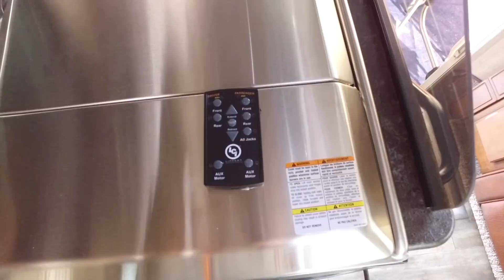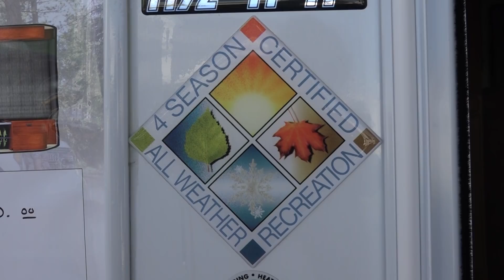Why You Should Consider a Truck Camper - Lance Truck Campers - Interview with Gary Conley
We had the opportunity to speak with Gary Conley, National Sales Manager of Lance Campers, at the 2018 FRVTA Florida RV Supershow in Tampa, Florida. He told us about their truck campers - a segment that we were interested in but didn't know much about.
 (We hope to take a truck camper to Alaska someday!)

He explained to us how versatile a truck camper is in allowing you to go camping and tow your toys - boats, quads, horses, etc. - without having to have a second vehicle. Another great benefit to a truck camper is that it is much smaller than other RVs and therefore finding camping spots is much more easy and unrestrictive (shorter sites at National Parks, State Parks, wilderness areas, etc.)

Other Lance Camper features include:
Propane generator
Certified 4 seasons truck campers
Carefree Latitude awnings
No Formaldehyde or Mercury
Solar panels
Remote control leveling

Lance Campers is headquartered in Lancaster, California and has been building truck campers since 1965. Now Lance is making its mark with travel trailers that are quickly becoming the new ultra-light towable of choice, and most recently with their latest, the "No Compromises" toy haulers.

We are the Mortons On The Move and we live full-time in our fifth-wheel RV and travel the country. We blog, vlog, and share our journey on social media. We'd love for you to join us!